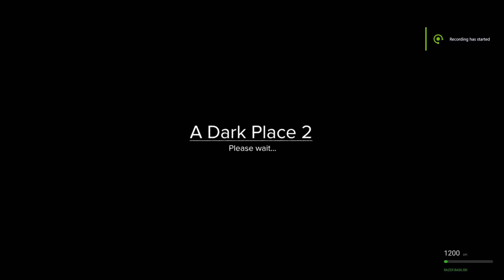A Dark Place 2 Development: Sneak Peek 3 - New Mechanics and Tunnels Level Design Demo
Please note that this is not a final production version of the game. Some things are subject to change throughout development.
The new 30-minute playable demo of the game is coming very soon.